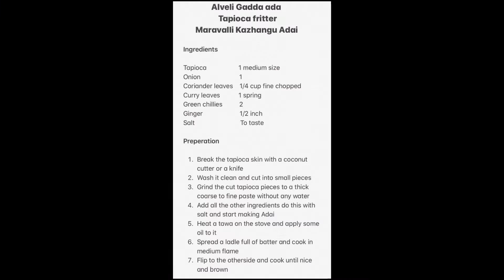Aalveli Gadda Ada ( tapioca or Maravalli kazhangu Adai) Recipe : 205